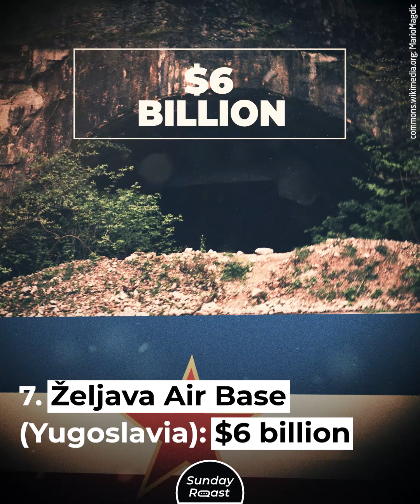15 Most Expensive Buildings Ever Constructed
No private dwelling or even royal palace can compare to some of the projects on this list. The cheapest building featured here cost a whopping $4 billion to construct and now eats up $6 million a year just in heating and electricity costs. The most expensive one, though, is one that only a quarter of the Earth’s population are allowed to enter!